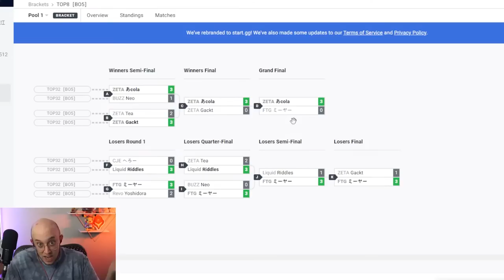MIYA PROVING HES TOP 5 IN THE WORLD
Miya's results in 2023 have been insane, and he is definitely the next best player in Japan after Acola